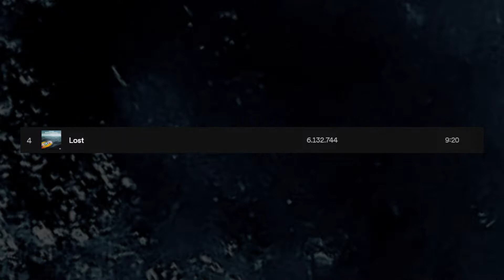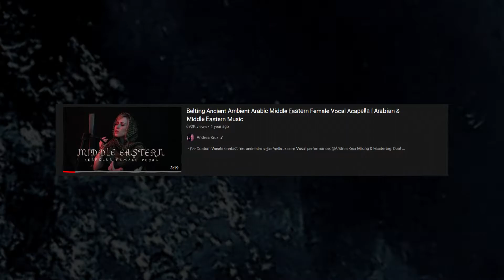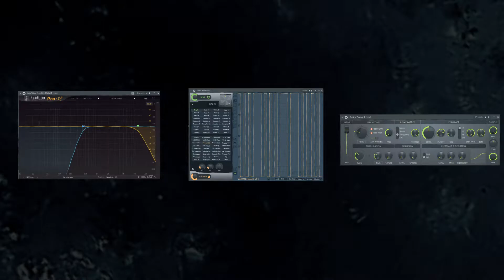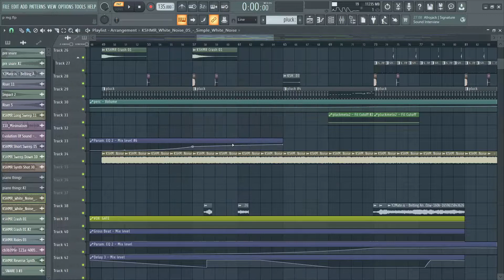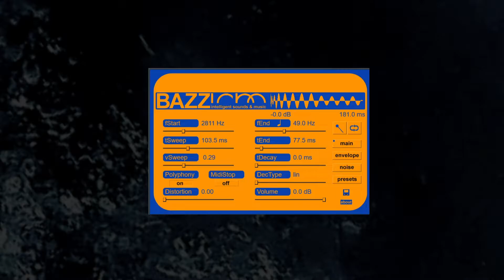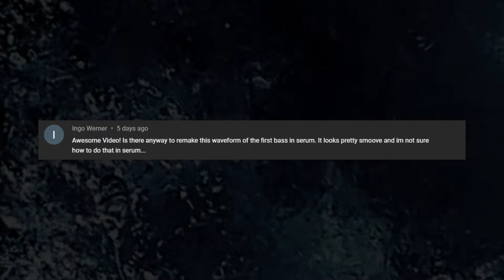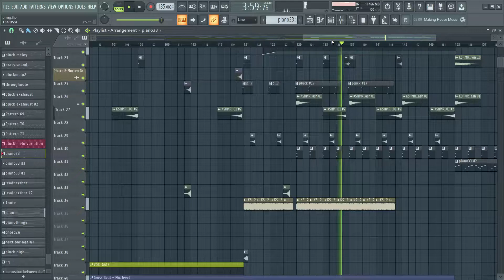How To Make Music Like MORTEN GRANAU & PHAXE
stay healthy! love you guys!

In this video I´ll show you How To Make Music Like MORTEN GRANAU & PHAXE

Let me know what "How To" I should do next